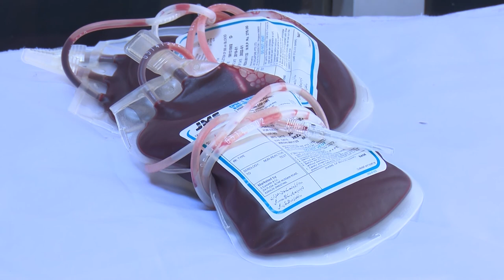کابل - اهدای خون به هدف نهادینه سازی فرهنگ عاشورا